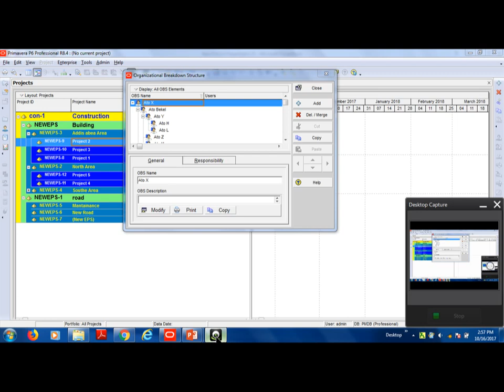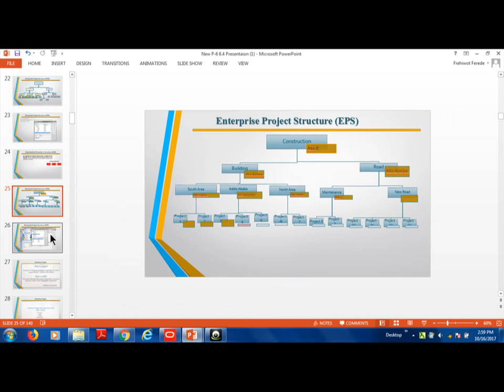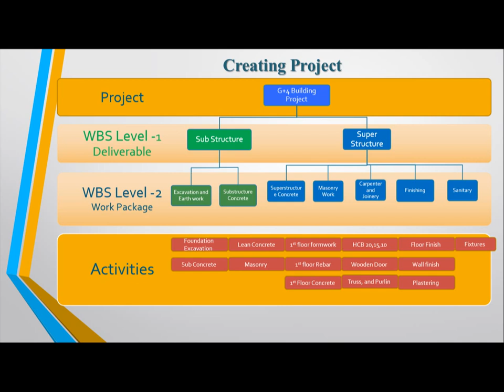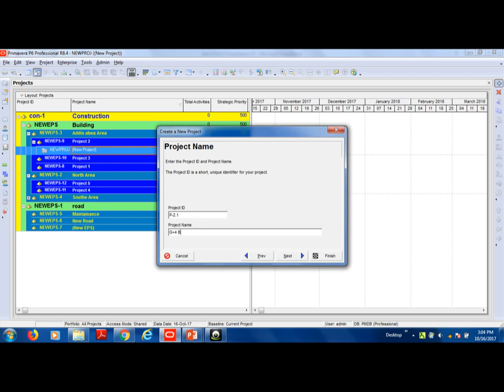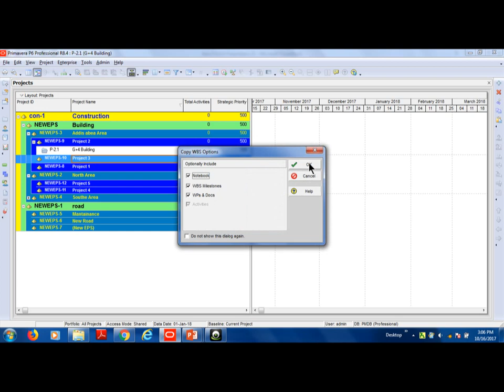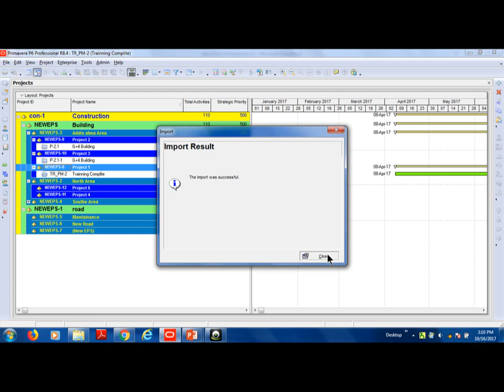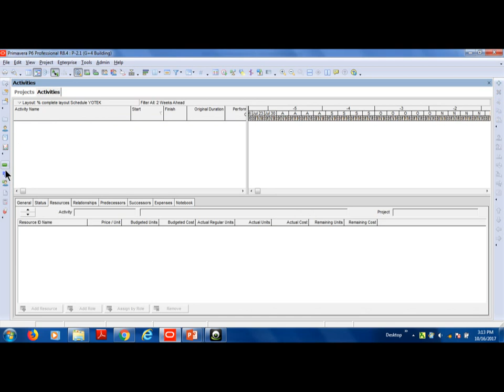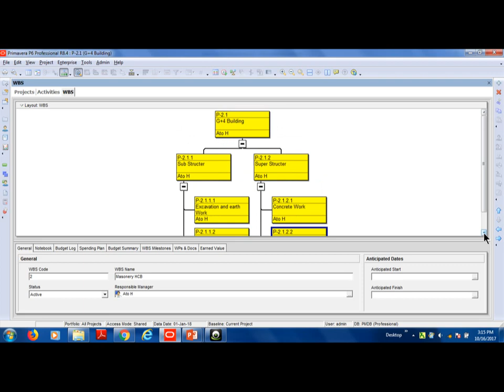Primavera p6 tutorials for beginners in Amharic በአማርኛ -Project,WBS ,Activity Part 3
Primavera p6 tutorials for beginners in Amharic በአማርኛ -Project Part 3